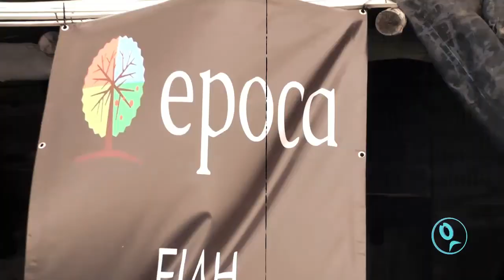11η συναντηση psaroma.gr(H επιβιωση)